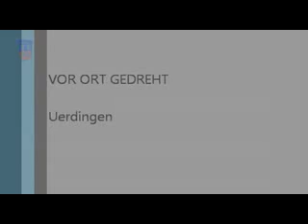Karfreitag in Uerdingen 2011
Ein schöner warmer Karfreitag war der 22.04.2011